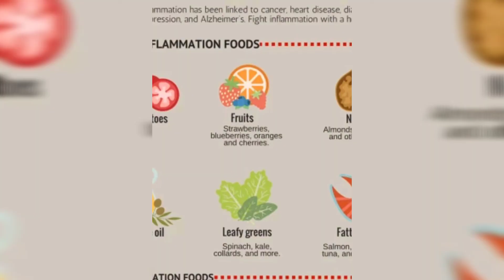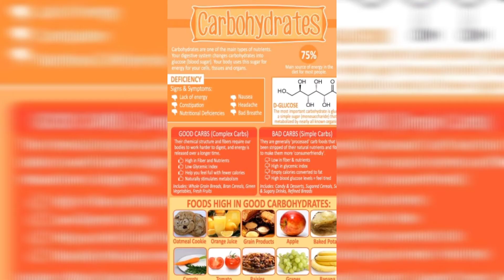know your carbohydrates routine to build physically fit